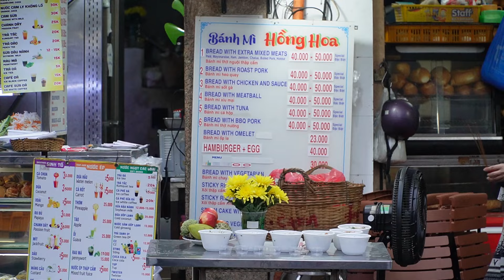19-8-24 Phường Bến Thành có thức ăn từ thiện